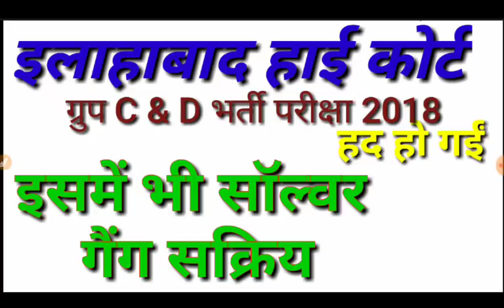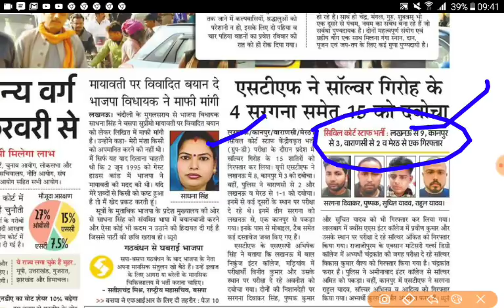इलाहाबाद हाई कोर्ट भर्ती में भी सॉल्वर गैंग का फर्ज़ीवाड़ा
allahabad high court junior assistant,stenographer ,group d exams